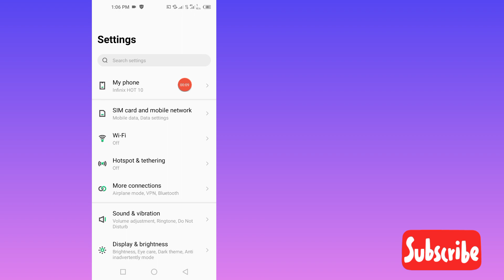Cum se actualizează sistemul Google Play Infinix - Actualizarea sistemului Infinix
Întrebările dvs.:---
 √ Cum se actualizează serviciile Google Play Infinix
 √ Actualizare sistem Infinix
 √ actualizare sistemului Google Play
 √ cum să actualizezi sistemul Google Play
 √ ce este actualizarea sistemului Google Play
 √ Infinix Google Play Store problemă în așteptare
 √ cum să actualizezi serviciile Google Play
 √ actualizați serviciile Google Play
 √ cum să remediați problema de actualizare a serviciilor Google Play
 √ remediați actualizarea sistemului Google Play
 √ cum să remediați actualizarea sistemului Google Play
 √ actualizare sistemului Infinix
 √ cum să remediați eroarea de actualizare a sistemului Google Play
 √ Problemă de actualizare a sistemului Infinix